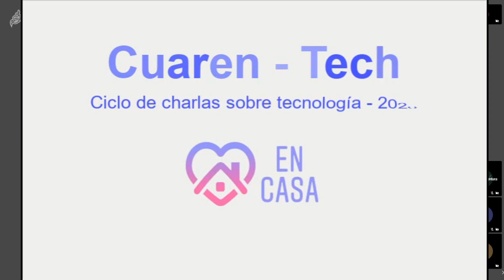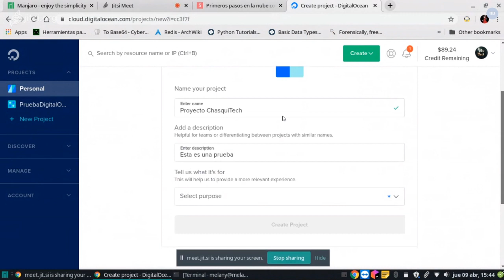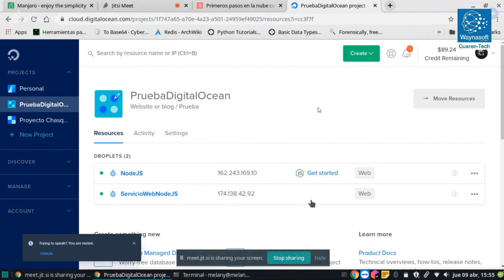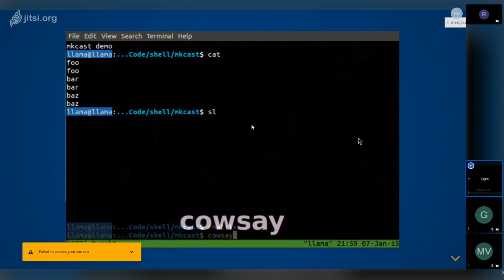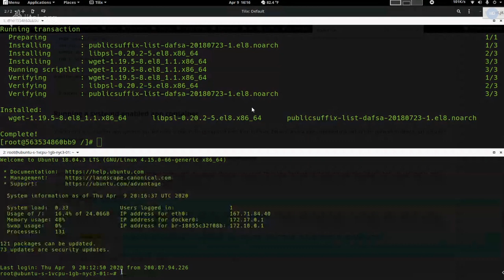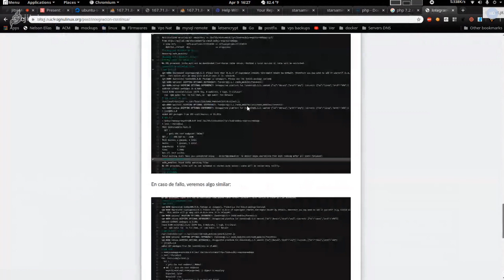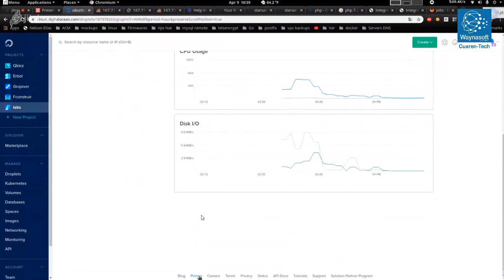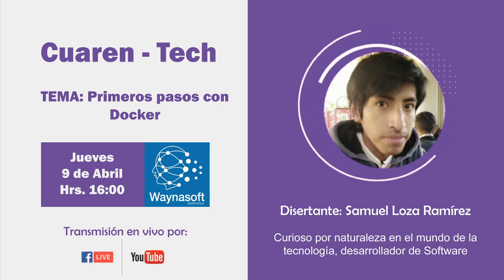Primeros pasos en la nube con Digital Ocean | Primeros pasos con Docker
Expone Melany Ventura, Es parte de la comunidad Núcleo GNU/Linux, estudiante de la carrera de informática UMSA, creadora digital. Trabaja en equipo para competir y entrenar en los CTF’s (Capture the Flag).

Expone Samuel Loza Ramírez, Curioso por naturaleza en el mundo de la tecnología, desarrollador de Software.